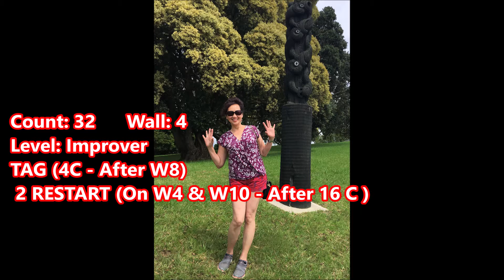My Trippin' line dance (Dance & Teach)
Choreographer: Rosa Taslim (INA) - April 2022